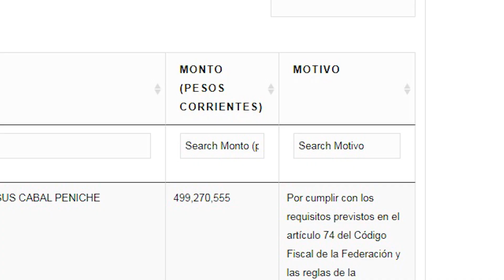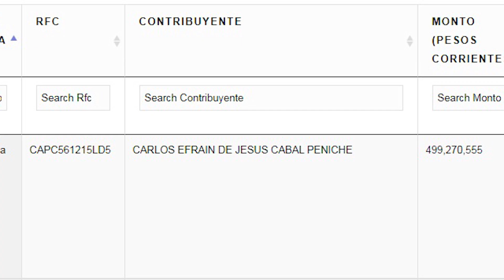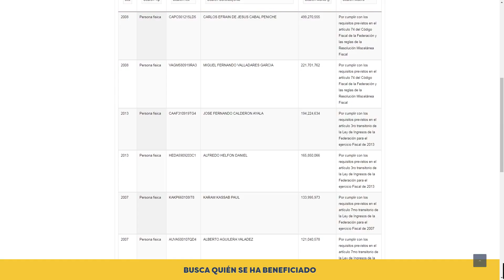¿A QUE MILLONARIOS LES PERDONARON MAS IMPUESTOS?